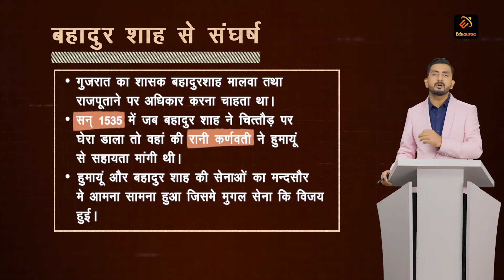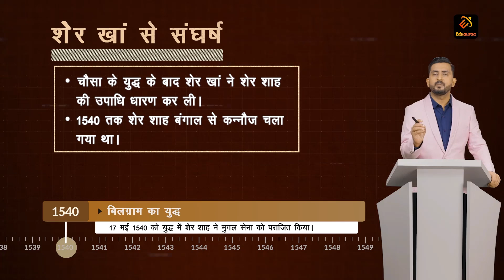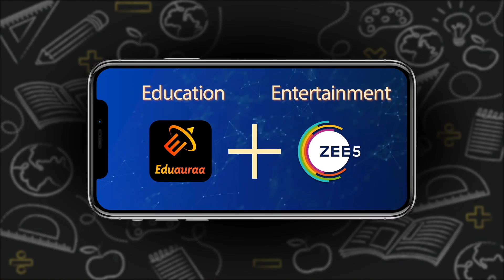Learn about Badshah Humayun | BPCS | History | UPSC | Eduauraa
Unlock exclusive learning material about Badshah Humayun with academic expert Shashank Pathak Sir at Eduauraa today!

About Eduauraa
Eduauraa is a premier digital education app that offers world-class education across 9 boards for grades 6-10th at affordable prices! With a philosophy of empowering children and playing catalysts to equal opportunities, our vision is to democratize education by using state-of-the-art technology and making premier quality education reach every corner of India.